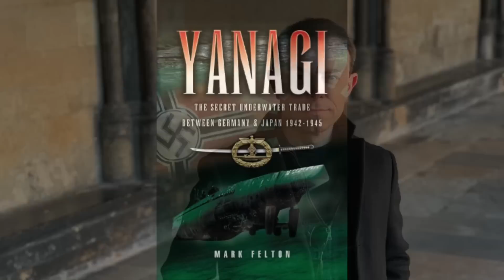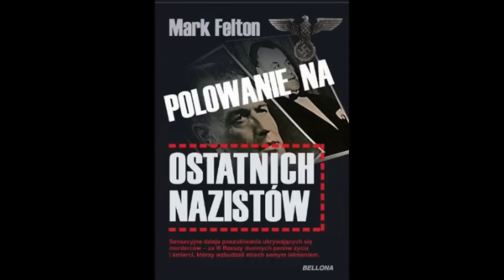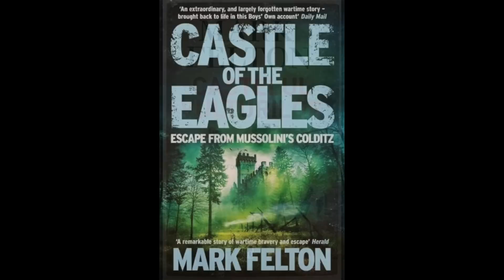Mark Felton Books!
Long before I was a YouTuber, I was an author of military history books. I've written 22, published all over the world in a variety of languages.

Dr. Mark Felton FRHistS, FRSA, is a well-known British historian, the author of over 20 non-fiction books, including bestsellers 'Zero Night' and 'Castle of the Eagles', both currently being developed into movies in Hollywood. In addition to writing, Mark also appears regularly in television documentaries around the world, including on The History Channel, Netflix, National Geographic, Quest, American Heroes Channel and RMC Decouverte. His books have formed the background to several TV and radio documentaries. More information about Mark can be found